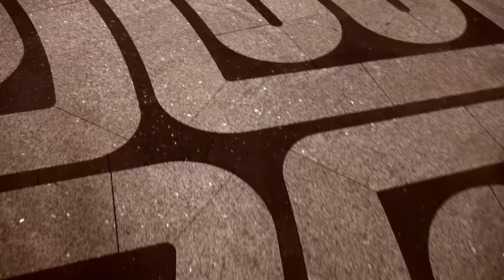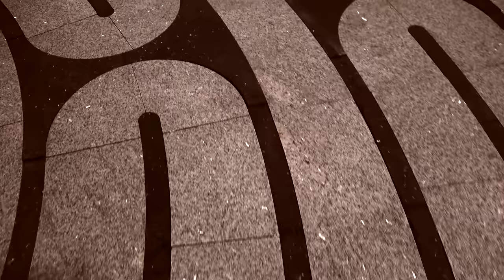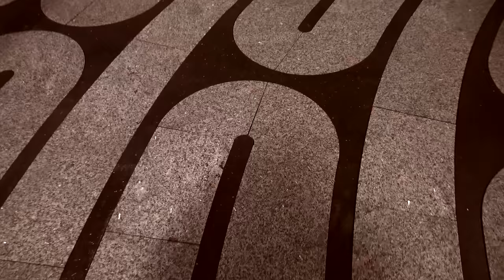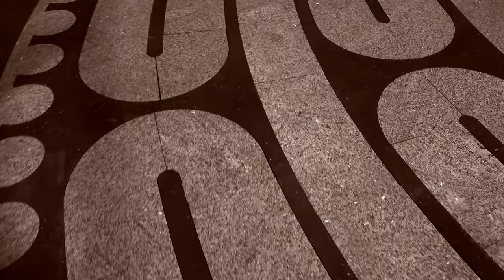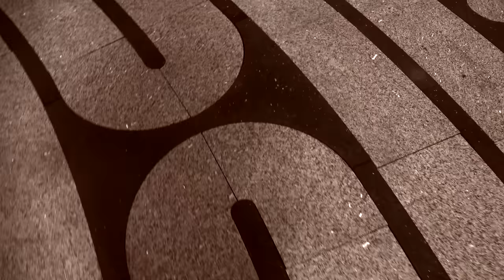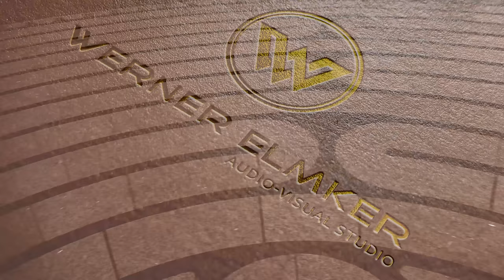Ancient Labyrinths • Video Walk-Through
This video serves three purposes:

1. To bring attention to the ancient tradition of walking a Labyrinth.

2. To enable people without regular access to a Labyrinth to ‘walk’ the Labyrinth by watching this video, which depicts a complete walk through the Labyrinth pattern of the Chartres Cathedral. The video can also be used by people with disabilities. In addition to this video, you can also walk a Labyrinth

3. To recognize the efforts of the Creative Edge company, which has created true works of art labyrinths utilizing waterjet technology on materials like granite, concrete pavers, marble, terrazzo, rubber, carpet, and vinyl • creativeedgemastershop.com

About the Labyrinth: In Greek mythology, the Labyrinth was an elaborate structure designed and built by the legendary artificer Daedalus for King Minos of Crete at Knossos. Its function was to hold the Minotaur eventually killed by the hero Theseus. Daedalus had so cunningly made the Labyrinth that he could barely escape it after he built it. In colloquial English, labyrinth is generally synonymous with maze, but many contemporary scholars observe a distinction between the two: maze refers to a complex branching (multicursal) puzzle with choices of path and direction; while a single-path (unicursal)labyrinth has only a single path to the center. A labyrinth in this sense has an unambiguous route to the center and back and is not difficult to navigate.

In recent years, there has been a resurgence of interest in the labyrinth symbol, which has inspired a revival in labyrinth building.
Countless video games depict mazes and labyrinths. On bobsled, luge, and skeleton tracks, a labyrinth is where there are three to four curves in succession without a straight line in between any of the turns.

Prehistoric labyrinths are believed to have served as traps for malevolent spirits or as defined paths for ritual dances. In medieval times, the labyrinth symbolized a hard path to God with a clearly defined center (God) and one entrance (birth). One can think of labyrinths as symbolic of pilgrimage; people can walk the path, ascending toward salvation or enlightenment. Many people could not afford to travel to holy sites and lands, so labyrinths and prayer substituted for such travel.

Many newly made labyrinths exist today, in churches and parks. Modern mystics use labyrinths to help them achieve a contemplative state. Walking among the turnings, one loses track of direction and of the outside world, and thus quiets the mind. The Labyrinth Society provides a locator for modern labyrinths all over the world • labyrinthsociety.org

Labyrinths have on various occasions been used in Christian tradition as a part of worship. The earliest known example is from a fourth-century pavement at the Basilica of St Reparatus, at Orleansville, Algeria, with the words "Sancta Eclesia" at the centre, though it is unclear how it might have been used in worship.

In medieval times, labyrinths began to appear on church walls and floors around 1000 C.E. The most famous medieval labyrinth, with great influence on later practice, was created in Chartres Cathedral. The purpose of the labyrinths is not clear, though there are surviving descriptions of French clerics performing a ritual Easter dance along the path on Easter Sunday. Some books suggest that mazes on cathedral floors originated in the medieval period as alternatives to pilgrimage to the Holy Land, but the earliest attested use of the phrase "chemin de Jerusalem" (path to Jerusalem) dates to the late 18th century when it was used to describe mazes at Reims and Saint-Omer. The accompanying ritual, depicted in Romantic illustrations as involving pilgrims following the maze on their knees while praying, may have been practiced at Chartres during the 17th century. The use of labyrinths has recently been revived in some contexts of Christian worship. For example, a labyrinth was set up on the floor of St Paul's Cathedral for a week in March 2000.